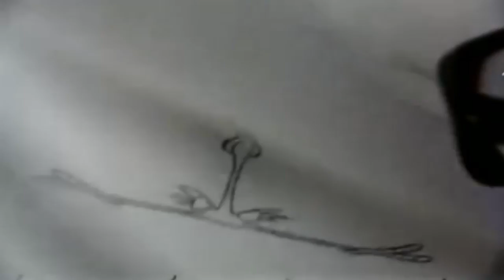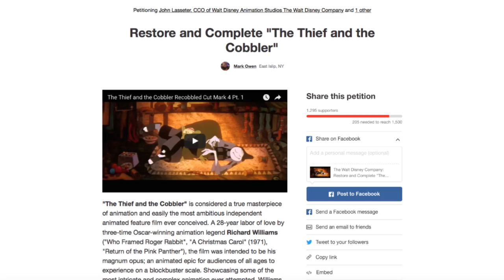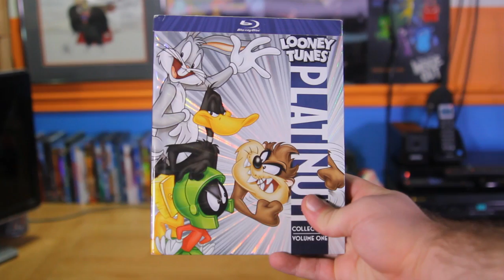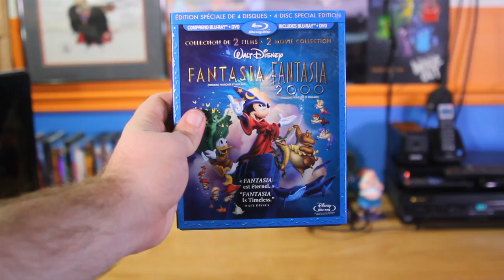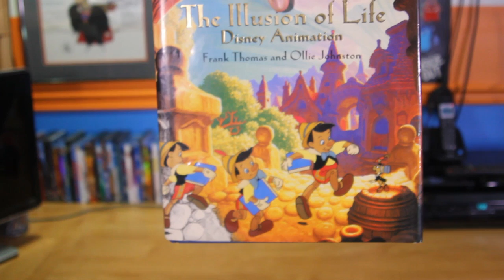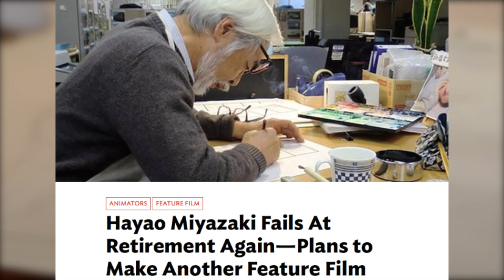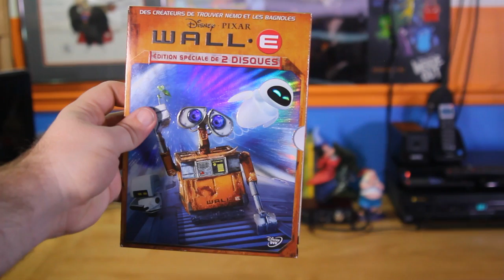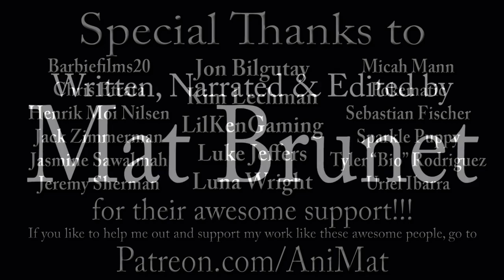Top 10 Documentaries on Animation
Sometimes the making of the story can tell a better story than the story itself